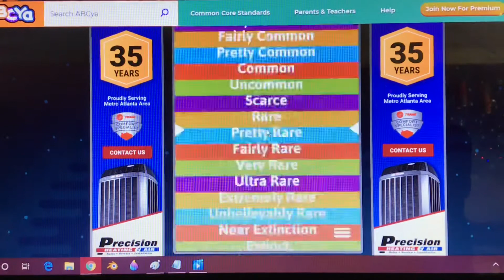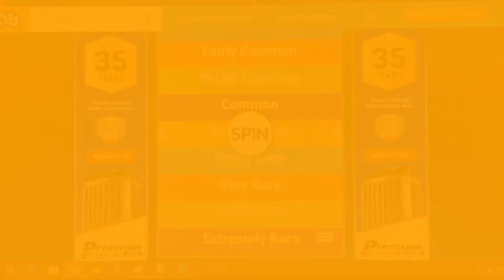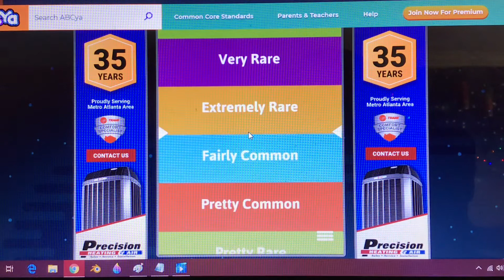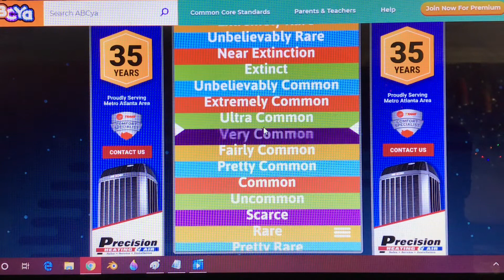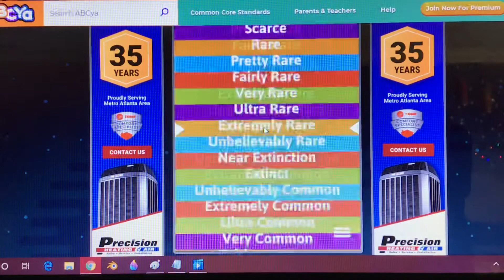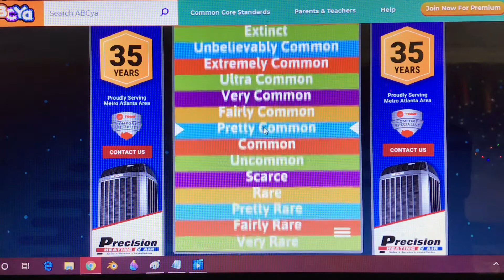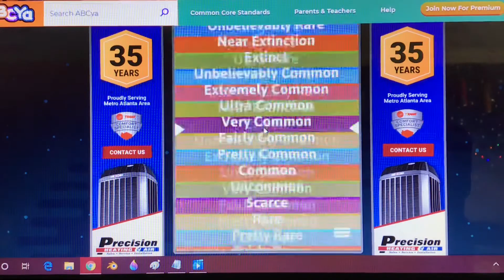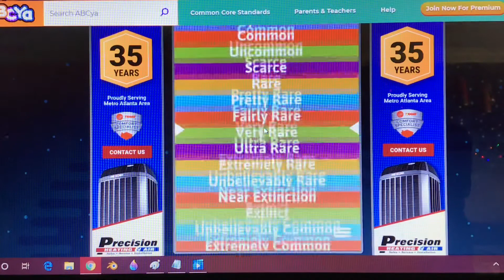Refurbished Logo Evolution 20th Century Studios 1935-present Episode 34